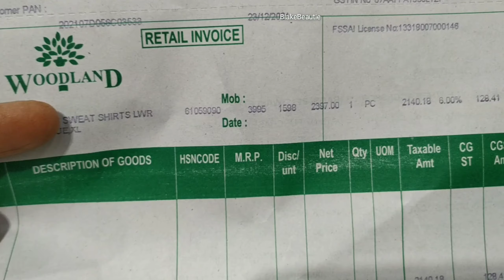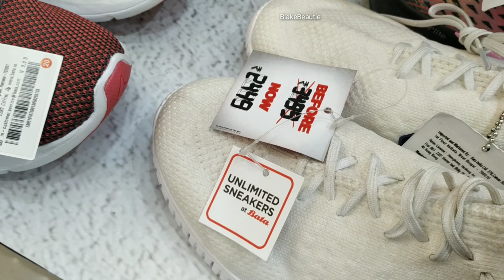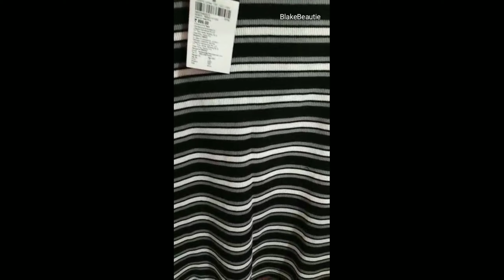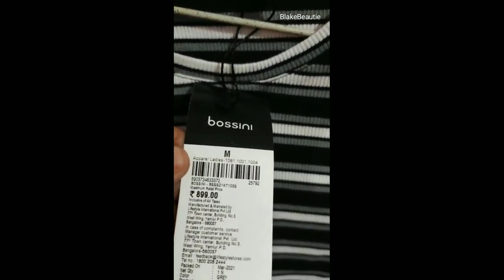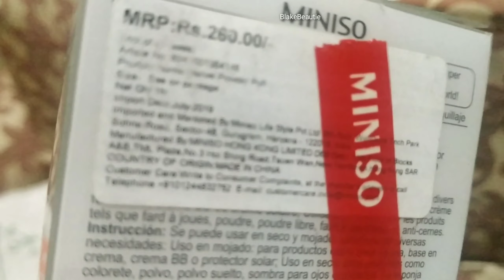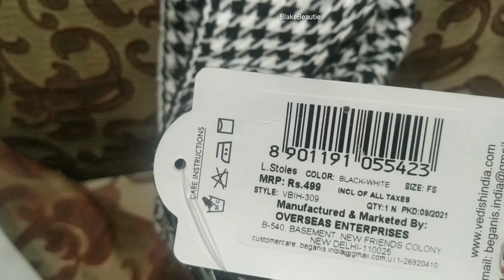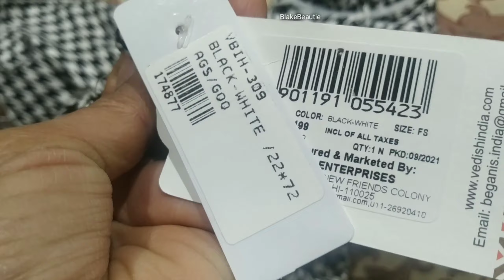PacificMall | discount upto 40% ginger Woodland Miniso Bata | Haul | vlog || BlakeBeautie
Namaste 🙏

-I like to keep my community as positive as possible so plz refrain  from adding any negativity in this community..

- let's help each other grow..

✳️equipment...

-✳️Mobile Nokia 5.1 Plus & MI 6 pro

-✳️Tolifo Ring light (5500/-₹)

-✳️Digitek Ring light stand  (DLS 9 feet)

DIGITEK® (DLS-9FT) Lightweight & Portable Aluminum Alloy Light Stand for Photography & Video Shooting | Ring Light | Reflector | Flash Units | Light Lamps | Diffuser | Portrait | Softbox | Studio Lighting | Ideal for Outdoor & Indoor Shoots - (799/-₹)

-✳️Aluminium Tripod - Tripod Stand with Bag by Prosmart | Aluminium Tripod Stand | Adjustable Tripod Stand | Portable and Foldable Tripod Stand | Mobile Clip & Camera Holder Tripod Stand

( 580/-₹)

✳️Gorilla Tripod -

(399/- ₹)

✳️Mic

(480/-₹)

✳️Boya BYM1 Omnidirectional Lavalier Condenser Microphone with 20ft Audio Cable (Black)

-Edited with - Kinemaster & Inshot

Thankyou